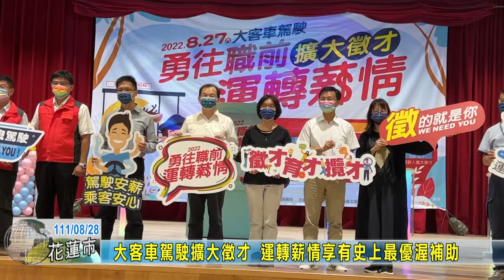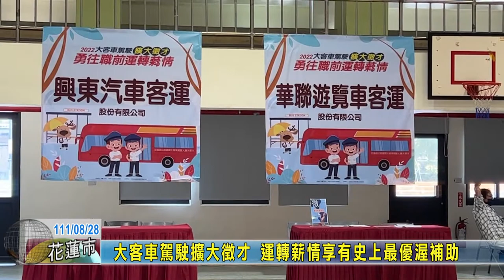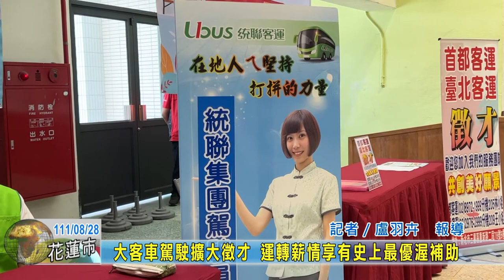20220828 06 大客車駕駛擴大徵才 運轉薪情享有史上最優渥補助